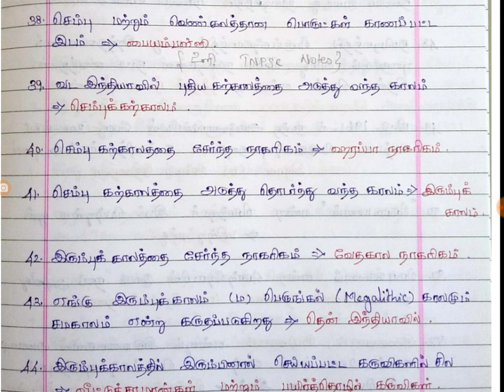Tnpsc - Pre History Q & A in tamil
Tnpsc- History topic wise Notes